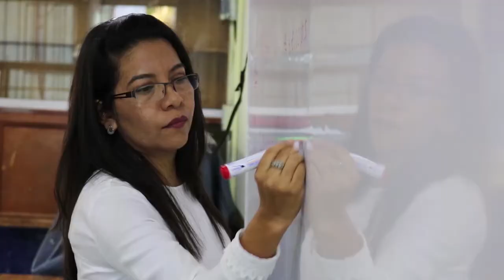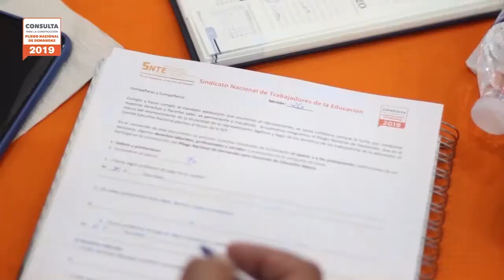Entrega SNTE Pliego Nacional de Demandas a la SEP